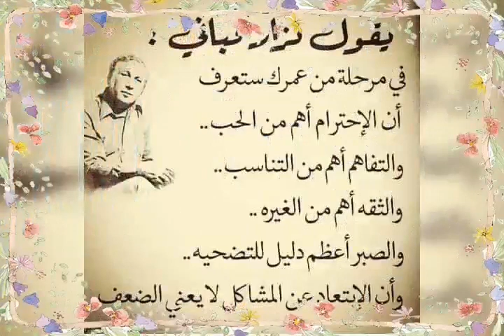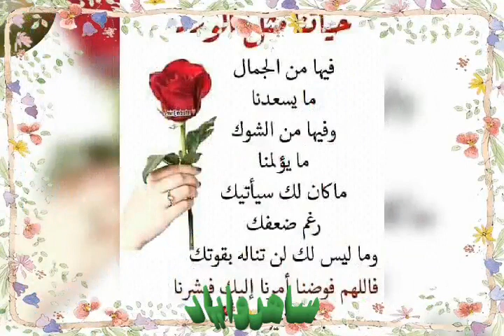اغنية حلم حياااتي. ل وائل جسار تحفه وصور ايام زماااان مع الريف المصري الاصيل